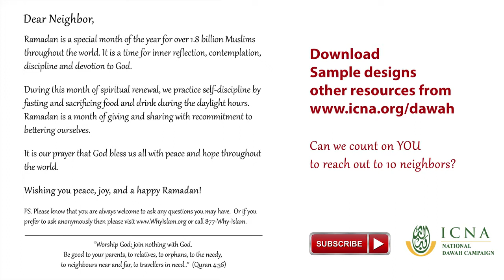Give A Gift Basket To Your Neighbor Invite ~ Sh Abdul Nasir Jangda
The importance of being respectful to one another is often forgotten and overlooked. In fact, the Messenger of Allah, may peace and blessings be upon him, was sent only to perfect moral character. Sh. Abdul Nasir presented this topic exclusively for Quran, Weekly during his "Meaningful Prayer" course.
Exclusive weekly videos by Nouman Ali Khan, Mufti Menk, Omar Suleiman, Abdul Nasir Jangda, and more!